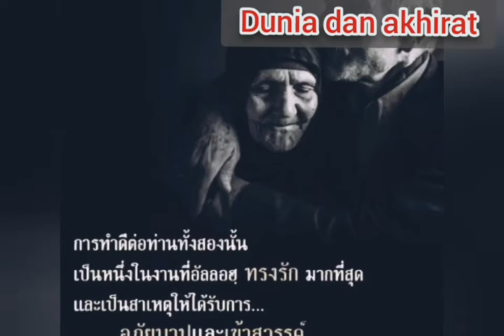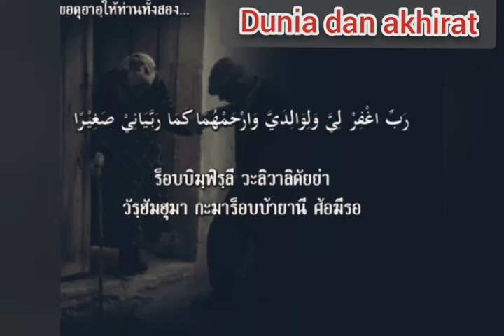Dunia dan akhirat พ่อแม่ที่แก่ ชรา